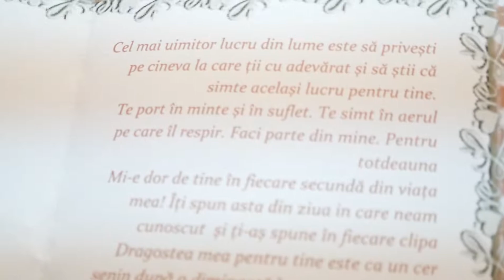Surprize la domiciliu 076705868